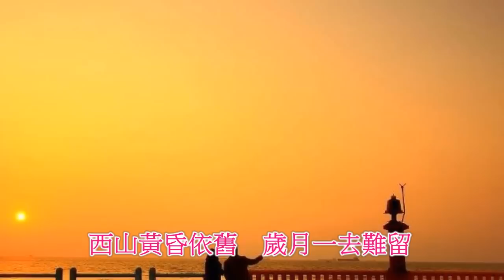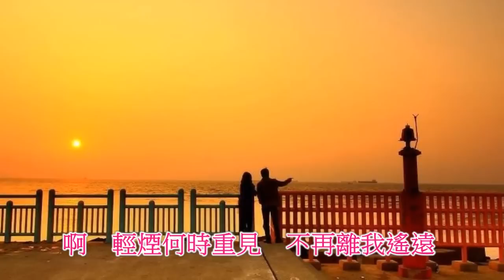陳盈潔-誓言(1987同名電影主題曲)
五年級經典耐聽好歌-誓言,由陳盈潔演唱,海山唱片發行.
誓言
作詞：劉家昌　作曲：劉家昌

一縷青煙緩緩　掠過遙遠天邊
我在默默的凝望　想起你的誓言

西山黃昏依舊　歲月一去難留
啊　輕煙何時重見　不再離我遙遠

***五年級的天空***鮫島
(PS)每當在下聆聽這位『台語歌壇大姐大』(陳盈潔 小姐)當年所演唱的經典國語歌曲時
~每每都會有一種『心有戚戚焉』的特殊感受~因為~由她所詮釋的國語歌曲~著實是讚到
沒有話說的哪~不曉得各位同好朋友們是否也與在下有同樣的感覺呢~像此首當年由其所
主唱之國語文藝愛情電影-『誓言』之同名主題曲~亦是在下所相當喜愛的~與大家一齊來
分享！~